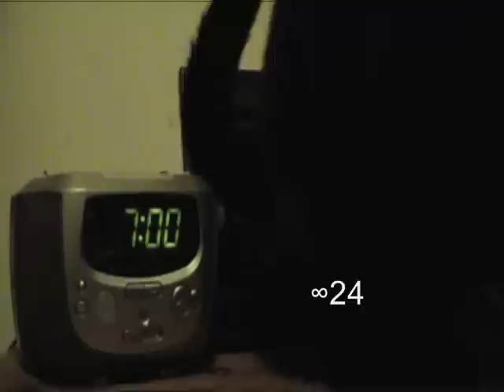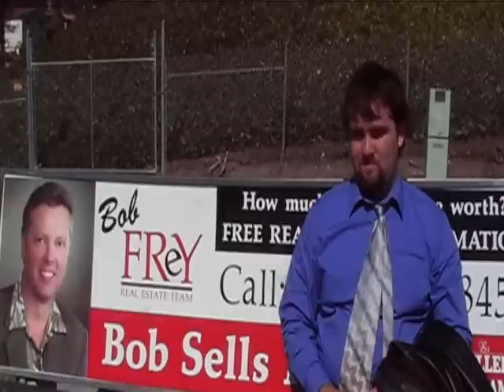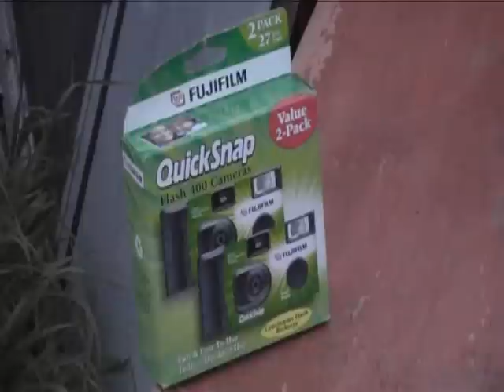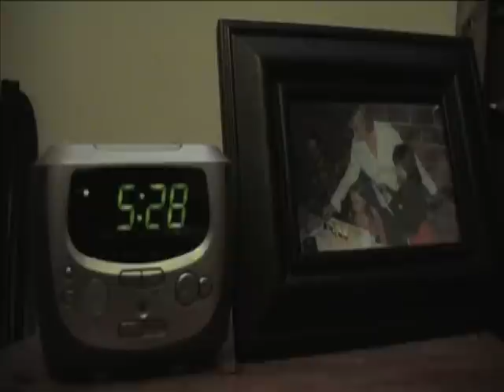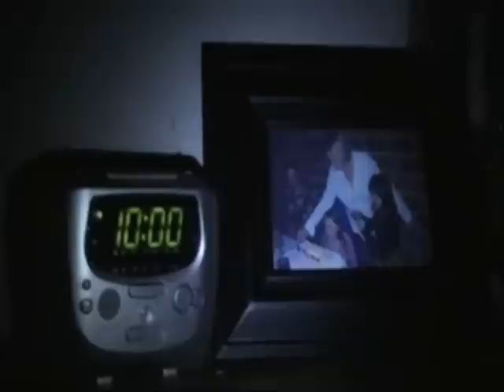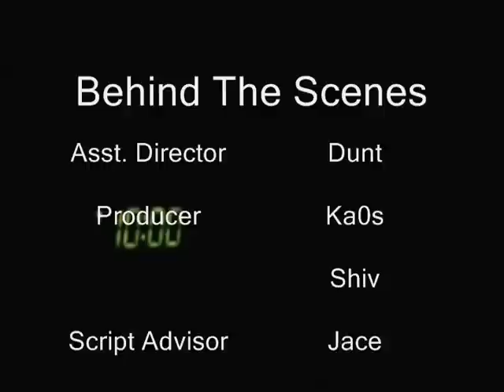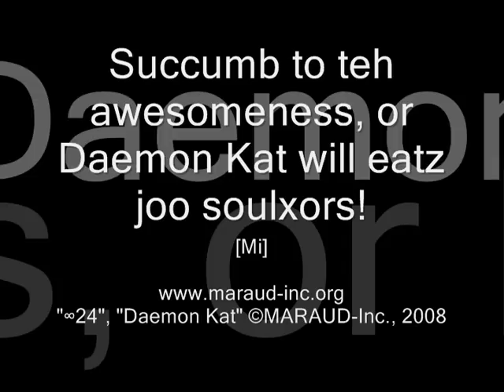∞24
∞24, or Infinity 24, is a story about one man's entrapment into a daily routine, including an irresponsible room mate, a strict boss and a co-worker that just won't go away.

My name is b1ak, and I wrote and directed ∞24.

This was originally supposed to be a two to three minute film for my Beginning Film Production class, however, it brooded into almost 8 minutes of footage, and two minutes of credits, there abouts.  However, it actually has a meaning, so I'm happy with it.

As for myself, I am a beginning writer/director for independent movies, and I hope to one day actually make money off of this kind of thing, but if I don't, then no big deal.

The link at the very end of the clip goes to a forum for [Mi], or MARAUD Inc., to which I hope will get more traffic than it does.  Go to the movies tab to comment on my flick, or just comment here.

Either way, I'll be glad to hear from you all (be as cruel as you want, I'm just starting out in this field, so anything that is said may actually mean something ...